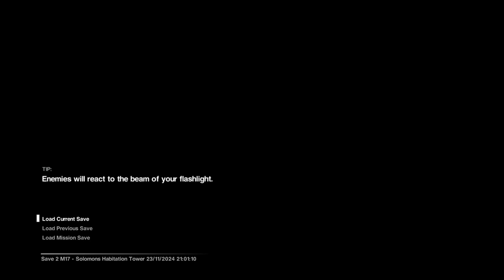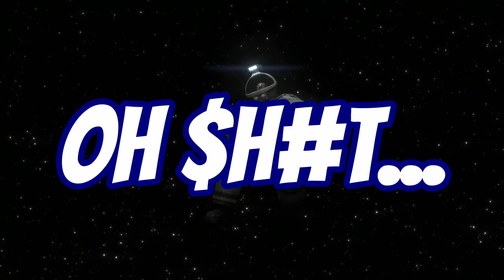My Sister Finally Finished Alien Isolation!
Sorry if the quality is bad! I also got lazy to subtitle her voice, she said a lot, her BF was not on very much, out of most of these clips, which was out of 6 hrs of her stream...